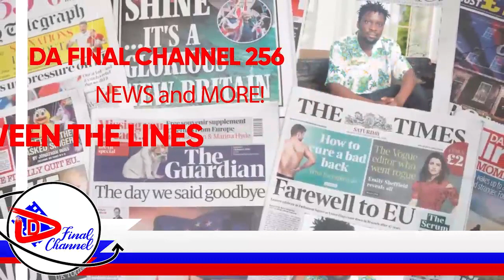WINNIE NWAGI AKIGUDDEKO, EBY'E DUBAI TEBINNAGGWA. CALVIN KAYANJA AMUTABUKIDDE KU KATAMBI K'OBUSEEGU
TRENDING STORY